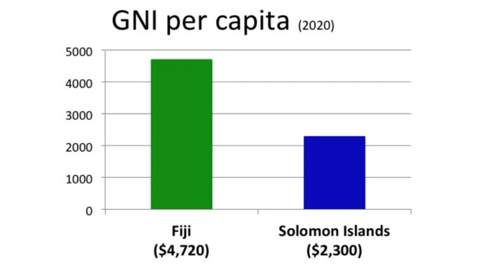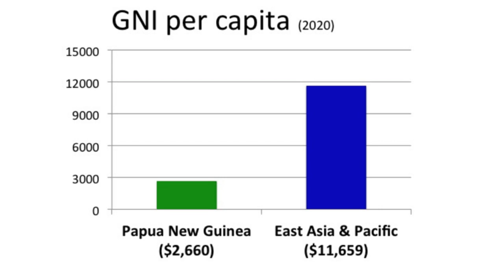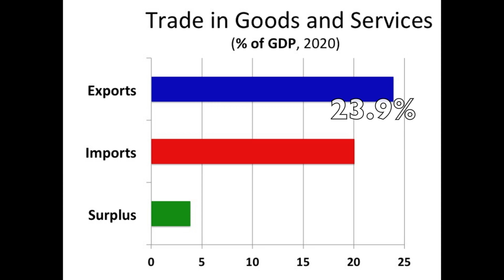The Largest Economies on the Australian continent in 2021 - the richest countries in Oceania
The Largest Economies on the Australian continent in 2021 – the richest countries in Oceania by nominal GDP. 2021 nominal GDP forecast by the IMF (International Monetary Fund). I will also show you the standard of living (GNI per capita) of each individual country as well as the country’s population in 2021. Moreover, you will see the importance of exports and imports for New Zealand’s and Australia’s economy. For more data, check out the country-specific videos on my channel.

The 5 largest economies in Australia/Oceania are:
Australia, Fiji, New Zealand, Papua New Guinea, Solomon Islands.

The nominal GDP (gross domestic product at current prices) projections are based on the International Monetary Fund’s World Economic Outlook, October 2021. Values are based upon GDP in national currency converted to U.S. dollars using market exchange rates (yearly average).

GDP (Gross Domestic Product) is the monetary value of all the finished goods and services produced within a country’s borders.

Sources:

GDP Projection

International Monetary Fund - World Economic Outlook, October 2021: Recovery During a Pandemic